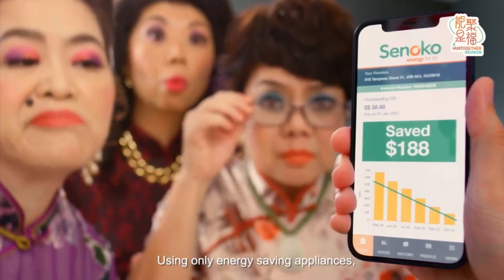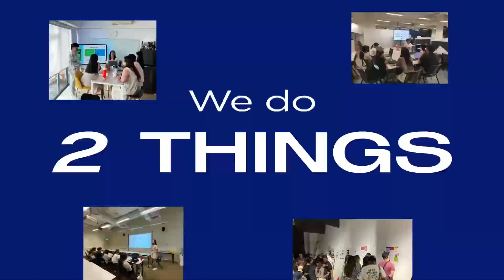AOTY 24 Award - Boutique Agency of the Year